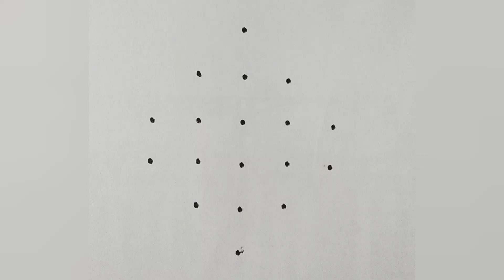beautiful sikku kolam| 6×2 dots kolam